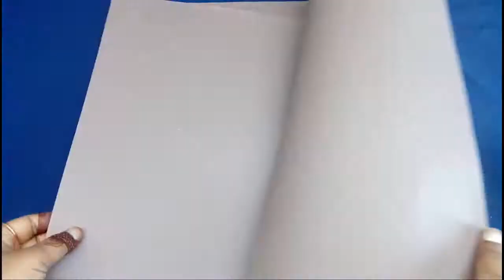How to make Paper Dahila Crafts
Dahlias are lovely looking flowers, and can serve as a beautiful centerpiece. But you can also make them out of paper as a creative and festive decoration for your walls or table. Best of all? You probably already have all the required materials!